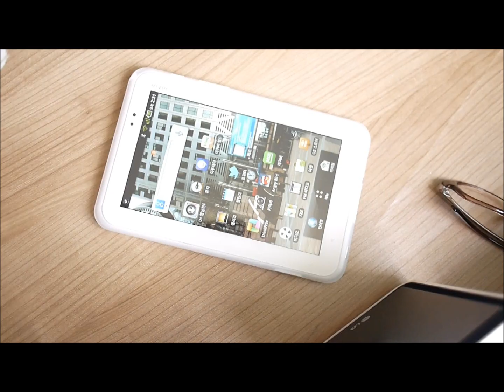아이리버탭 앵그리버드 사용동영상